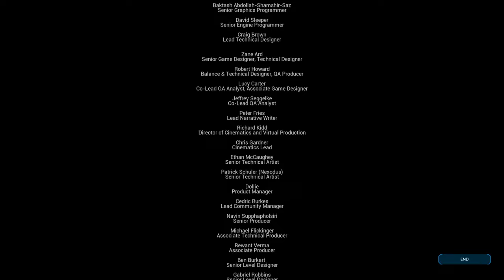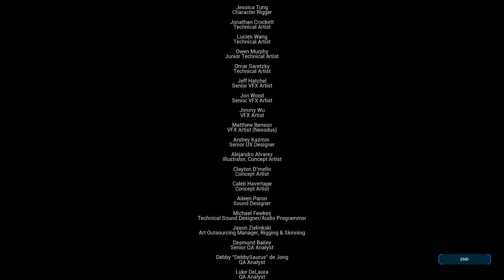Alpha Manticore Vs My Wyvern Army | ARK Survival Ascended - Ep.70